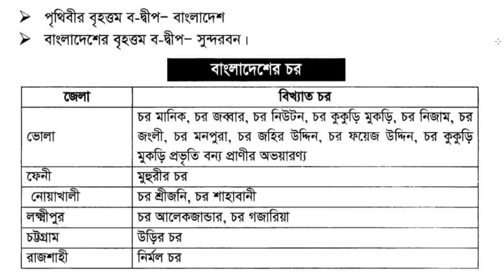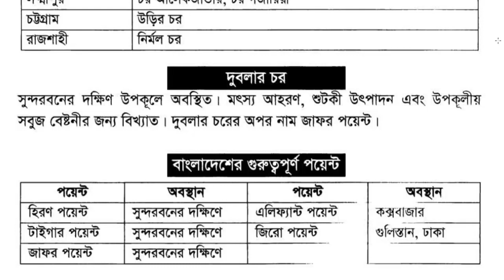General Knowledge - (Current Affairs) University Admission Test 2018 - Dhaka University - Part 4